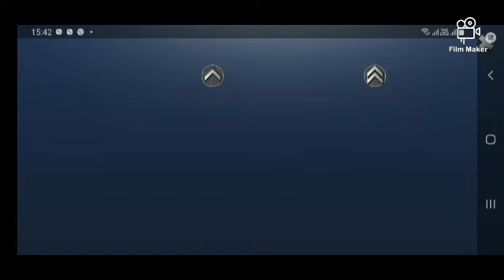Combat Assault: SHOOTER